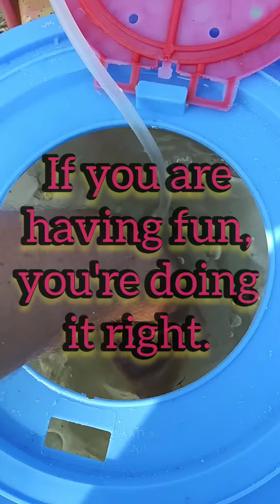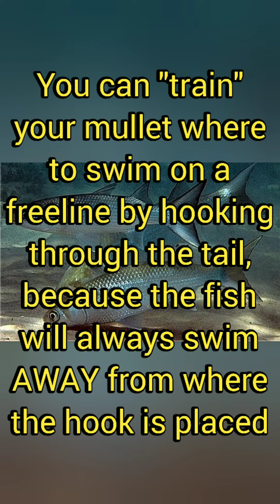How I Rig My Mullet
In celebration of the early arrival of the 2021 Florida Mullet Run, I've mustered the motivation to put together this short video.

 Just a few tips about using live mullet. Hope you enjoy!